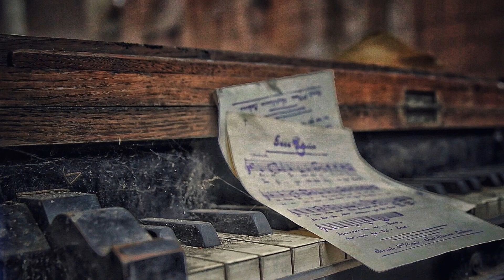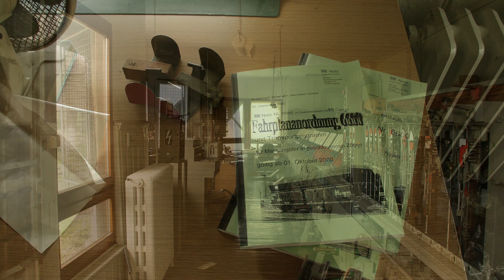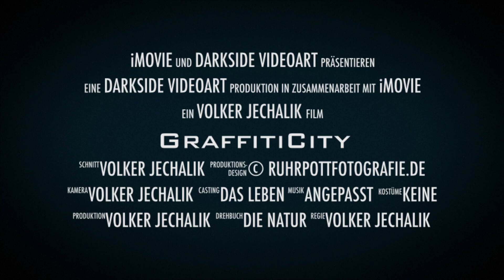Graffitticity - Urbex - Lost Places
Mystisch und Geheimnissvoll im Ausbesserungswerk !